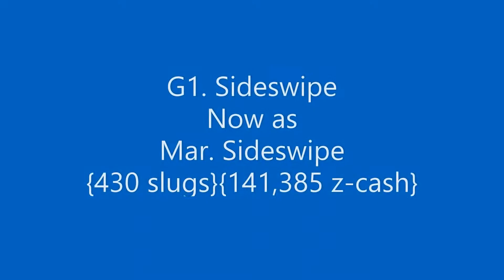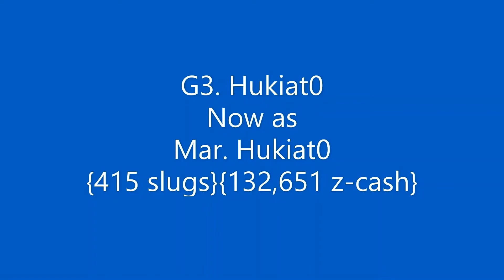FreefallTournament | My G1 , G2 and G3 accounts got hacked By Mar.Lan | Watch for sure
Hi Guys :D . In this video I will be showing my hacked accounts {Not Scammed accounts}
G1. Sideswipe , G1. Blackpanther , G2. Tupio and G3. Hukiat0 got lot of z-cash , slugs and are marshal , If u wanted your account to get slugs message me in my discord server : Join by the given link